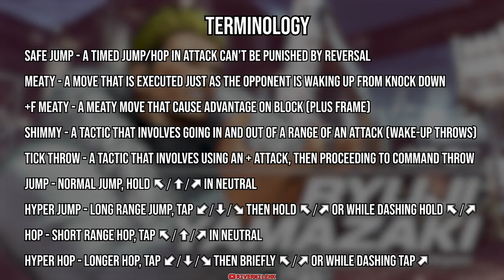ALL Safe Jump, Meaty, Setups | Yamazaki | Ultimate Guide #3 | KOFXV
KOFXV Characters Ultimate Guide #3
A good character guide should look like this

00:00 Intro
00:52 Stomp to Corner
02:13 OTG Serpent Slash (214c)
04:50 Pit Viper (214236a)
05:52 Ex Stomp
06:58 Kick Throw to Corner
07:57 Punch Throw
09:21 Headbutt
10:27 Ex Headbutt
12:16 Guillotine (236236a)
13:33 Extra